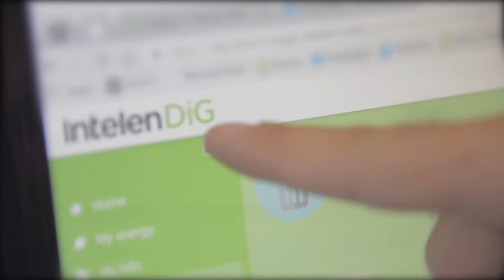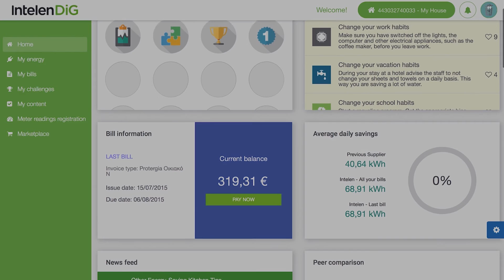Intelen smart energy management, powered by Microsoft Azure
Leveraging Microsoft Azure services, Intelen enhances the digital transformation of the utility industry, by providing a flexible and integrated SaaS platform for energy data management, which enables energy users to manage their energy consumption.